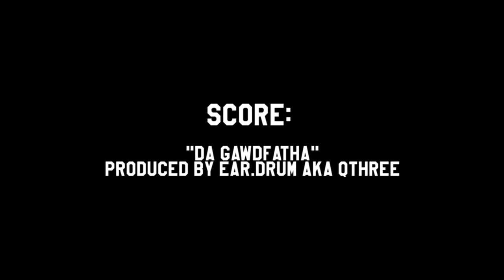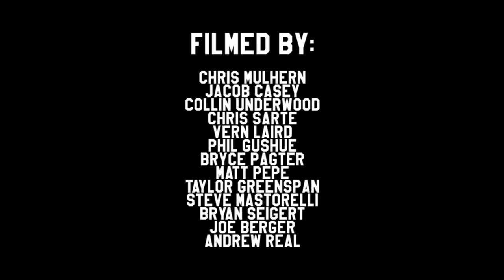GODFATHER SZN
BDougs is pro for Square Up Skateboards.

Filmed by Chris Mulhern, Jacob Casey, Collin Underwood, Chris Sarte, Vern Laird, Phil Gushue, Bryce Pagter, Matt Pepe, Taylor Greenspan, Steve Mastorelli, Bryan Seigart, Joe Berger, and Andrew Real.

Edited by Collin Underwood and Brian Douglas.

Score: "Da Gawdfatha" produced by EAR.DRUM aka QTHREE.

WILKIE FOREVER